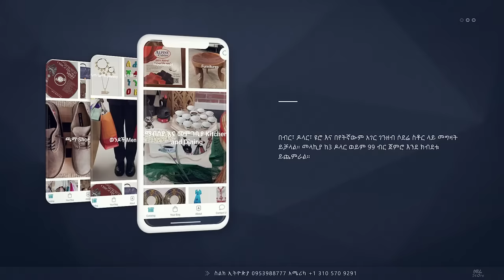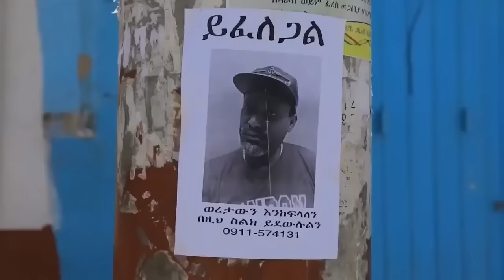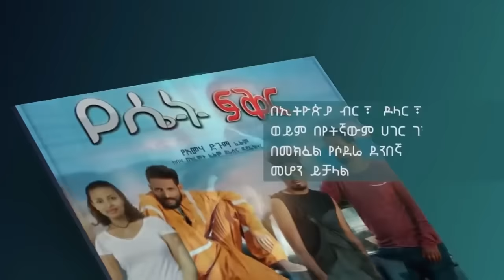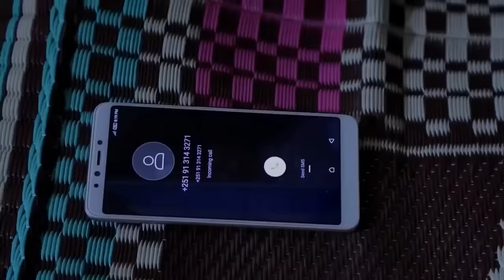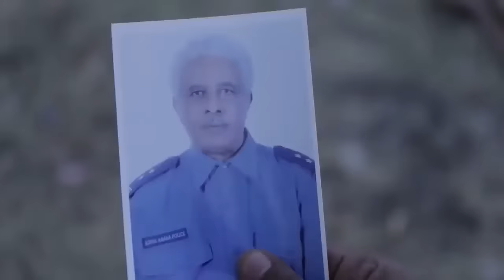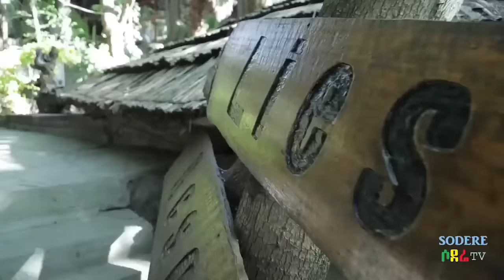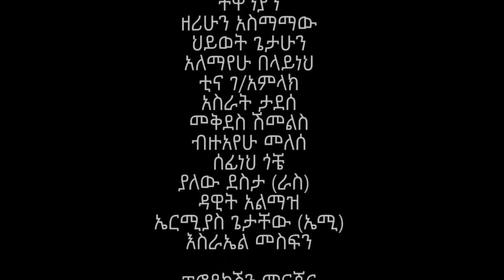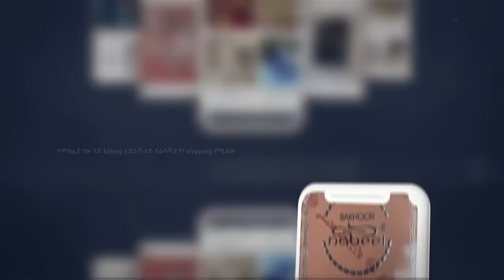አለማየሁ በላይነህ ፣ ሕይወት ጌታሁን ፣ ዘሪሁን አስማማው Ethiopian movie 2020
Ethiopian movie about love, relationship, betrayal and revenge.
Actors: Alemyahu Belayneh, Hiwot Getahun and Zerihun Asmamaw